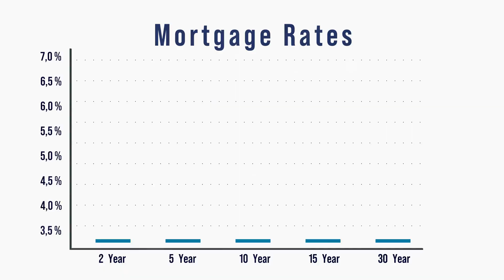Feds cut rates, will mortgages follow?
The Fed just cut interest rates! But will it really help you buy a home? The Federal Reserve just slashed interest rates by half a percent, but what does that mean for you? First off, mortgage rates might not drop much further. They’ve been pretty high since the pandemic, peaking at nearly 8% last year. Right now, they’re at around 6.2%. Expect them to drop a little more, but don’t get your hopes up too high. Experts think we’ll see rates closer to 5.5% by the end of 2025. Lower rates might sound like good news, but here’s the catch- More buyers re-enter the market, leading to more competition and higher home prices. Plus, there’s a big shortage of starter homes. Builders might get a boost from lower rates, but new homes take time. So, while lower rates can help your monthly payment, high home prices still make affordability tough. In short, the rate cut helps, but it’s not a magic fix for homebuyers.